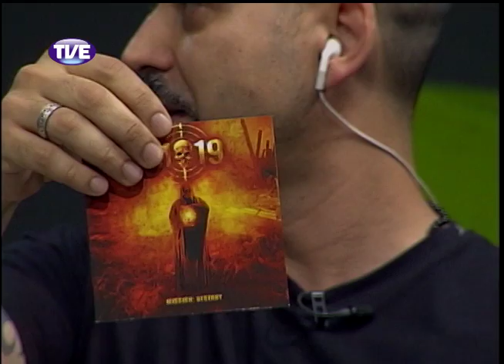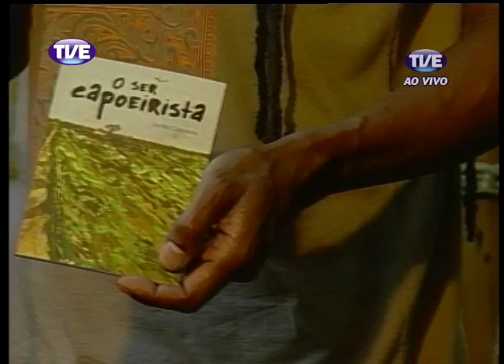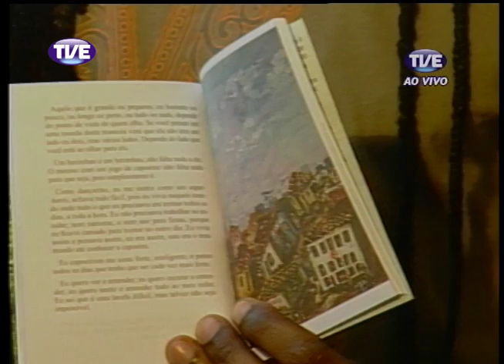RADAR | TVE-RS - M19 - 14.11.13 - Parte 2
Parte 2 do Programa Radar da TVE com participação da banda de trash metal M19, cobertura ao vivo da 59º Feira do Livro com entrevista com Nathalia Rech do Cometa Nu, Letícia Moreira da Silva da UGES, Jarrão Capoeira escritor do livro "O Ser Capoeira" e o ilustrador José Darcy.